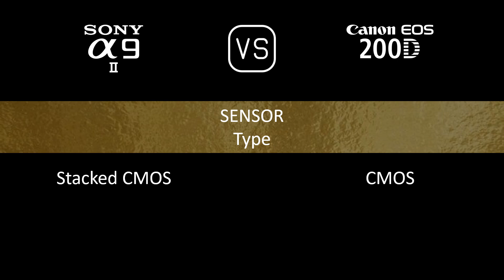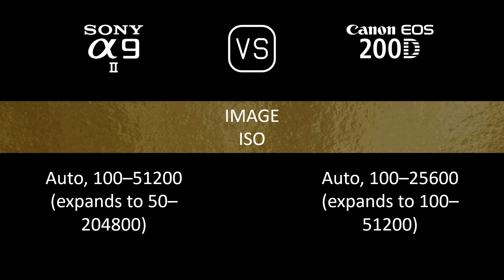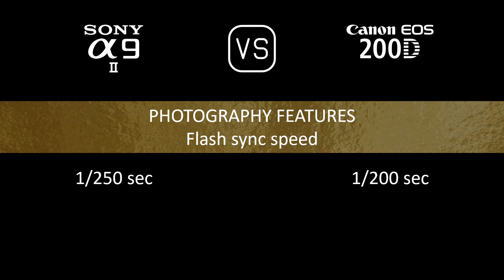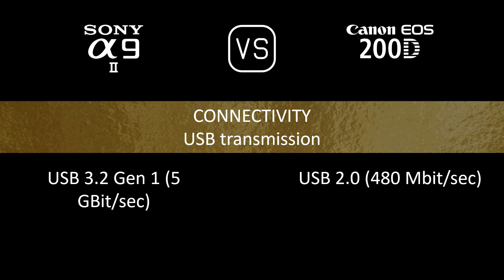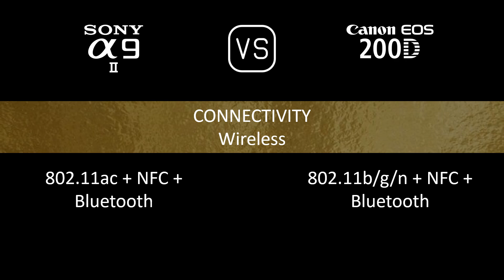Sony A9 II vs. Canon EOS 200D: A Comparison of Specifications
This video overviews the Sony A9 II and the Canon EOS 200D in a parallel comparison of specifications.

00:24 LAUNCH
00:32 BODY
00:41 SENSOR
01:05 IMAGE
01:21 OPTICS & FOCUS
01:50 SCREEN
02:10 VIEWFINDER
02:26 PHOTOGRAPHY FEATURES
03:27 VIDEOGRAPHY FEATURES
03:43 STORAGE
03:47 CONNECTIVITY
04:16 PHYSICAL
04:36 MISC